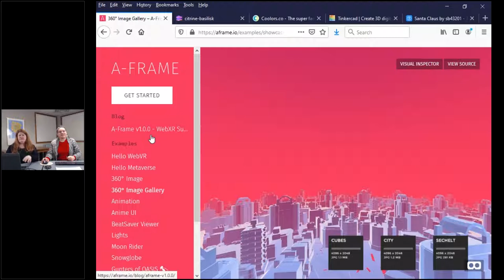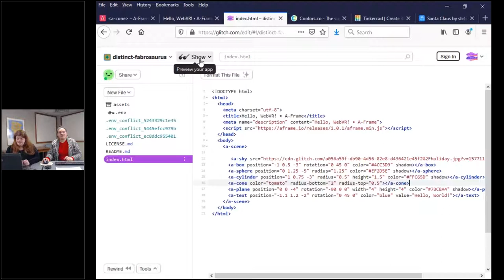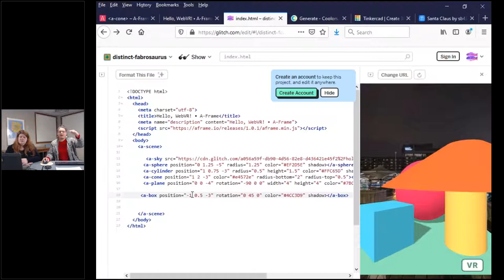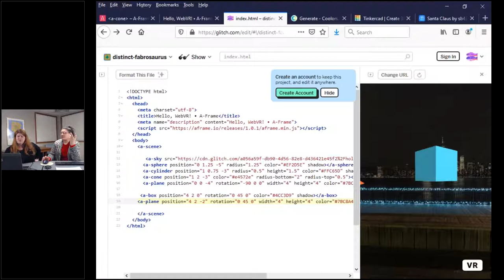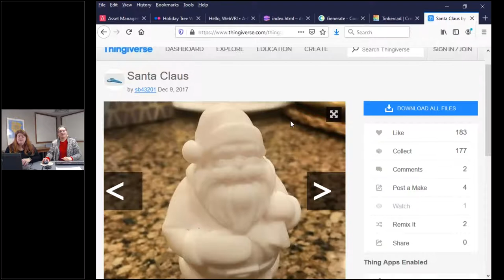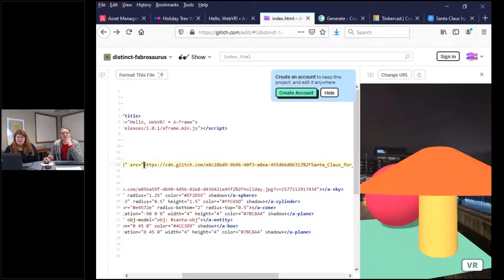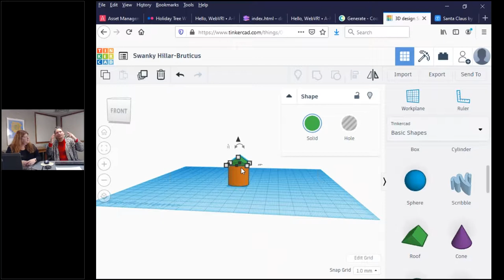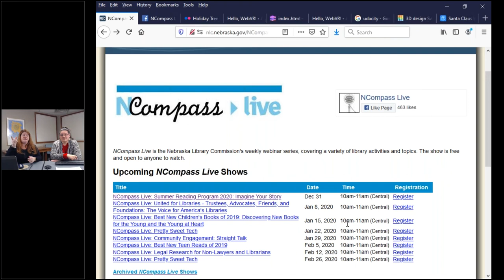NCompass Live: Pretty Sweet Tech - Watch Me Build a Virtual World Using A Frame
New special monthly episodes of NCompass Live! Join the NLC’s Technology Innovation Librarian, Amanda Sweet, as she guides us through the world of library-related Pretty Sweet Tech.

Sometimes it helps to see someone else do it. I’ve described this process a bunch of times, now you can watch me do it, live and in person! That’s right. Things might get a little messy.

Luckily, you will have the chance to follow along if you so choose. The tools are all free, and all you need is a bit of background with how HTML tags work. A bit of CSS never hurt anyone, but HTML is the important part at this stage. If you don’t have that background, feel free to watch anyway. It’s easy and fun to learn how to build a mini virtual world.

The Tools:

    A-Frame: To learn what it’s all about
    Glitch: To test our code
    Coolers: To build a color scheme

That’s it. Not too bad at all. It’s time to see VR get made.